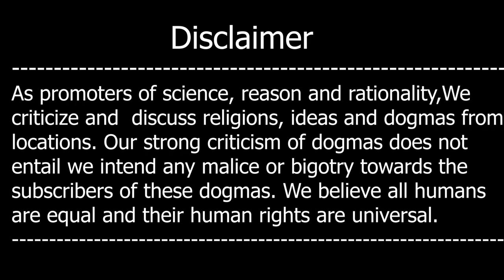Amritpal Singh ko ISI nay LAUNCH kiya hay?